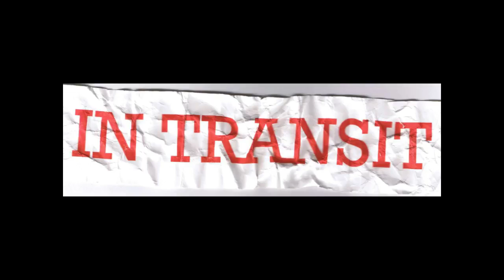Wisdom shall keep you stable